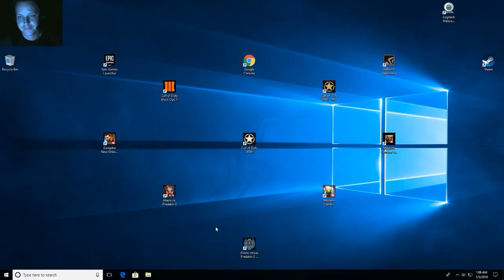Modern Combat 5: Blackout (PC)